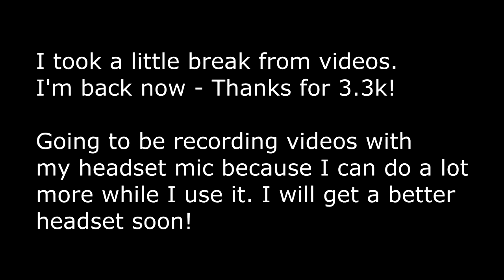FIGHTING A CHEATER + CAMERON KILLS IMAKEMCVIDS (LuxorMC ~ Map 1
I guess I needed a break (wasn't intentional) - Videos will be much more action packed from now on!